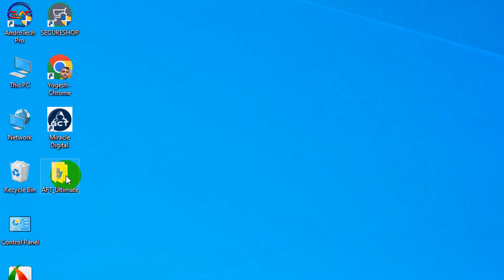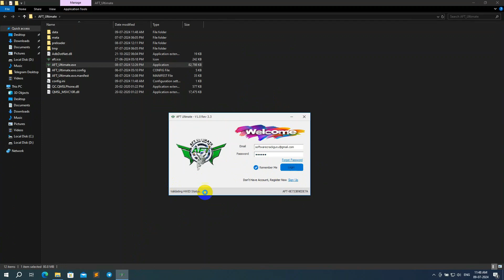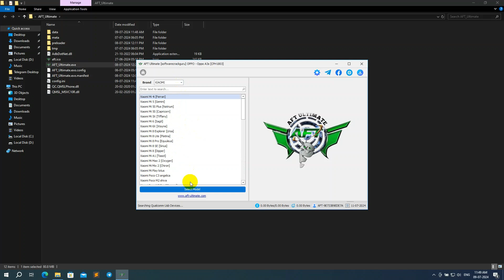AFT Ultimate Tool | ADDED OPPO A3S | Xiaomi New Auth Free Models | Free Trial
Please take note of the following details:

In this video, I present the latest tool by the AFT Team, which is available for free for 4 days and is extremely useful for all users.

1. Download and extract the setup.
2. Register the tool.
3. Verify the email and check for spam.
4. Log in to the tool.
5. Connect the device to the computer.
6. You're done!

𝓝𝓸𝓽𝓮: 𝙄 𝙖𝙢 𝙣𝙤𝙩 𝙖𝙣 𝙖𝙘𝙩𝙪𝙖𝙡 𝙤𝙬𝙣𝙚𝙧 𝙤𝙛 𝙩𝙝𝙞𝙨 𝙨𝙤𝙛𝙩𝙬𝙖𝙧𝙚. 𝘼𝙣𝙙 𝙩𝙝𝙞𝙨 𝙞𝙨 𝙤𝙣𝙡𝙮 𝙛𝙤𝙧 𝙚𝙙𝙪𝙘𝙖𝙩𝙞𝙤𝙣 𝙥𝙪𝙧𝙥𝙤𝙨𝙚.